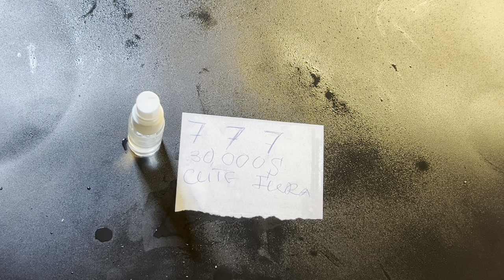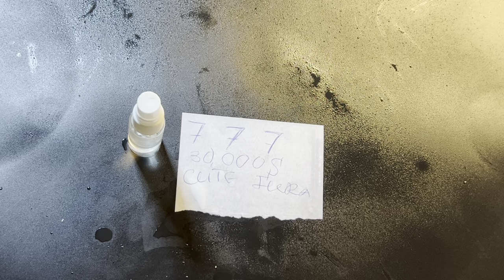Place the number 7 7 7 and any amount of money and hide it inside your house and see what happen